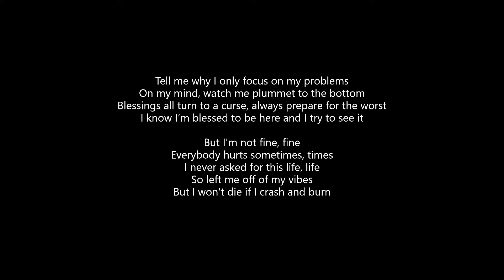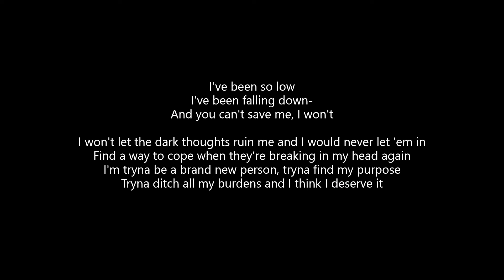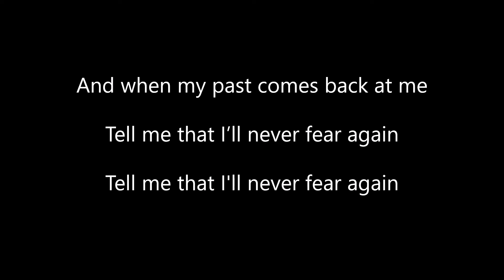Josh A - Negative Thoughts (Lyrics)